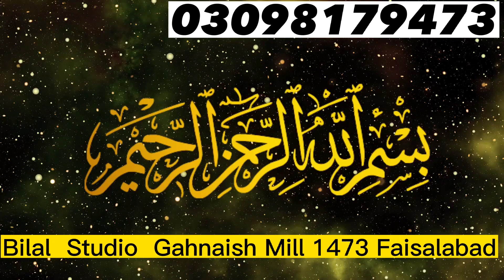دھنک 2 پیس قمیض شلوار گلا دامن ڈیجیٹل پرنٹ ۔ ہول سیل ریٹ صرف۔ 820 روپے سرگودھا ٹیکسٹائل BRANDED....